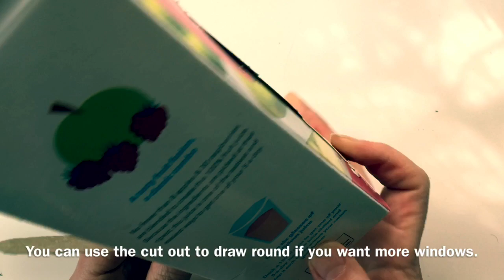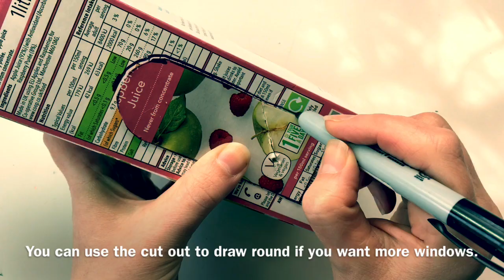Carton Bird Feeder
Make your own bird feeder out of an old juice carton.